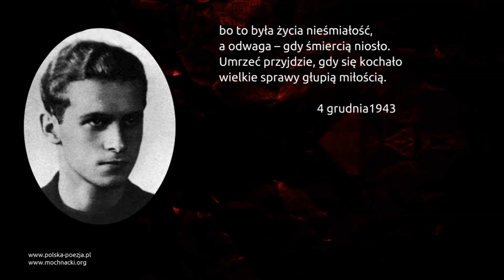Krzysztof Kamil Baczyński - Z głową na karabinie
Wiersz Krzysztofa Kamila Baczyńskiego "Z głową na karabinie" w interpretacji Tadeusza Zięby. Interpretację wiersza i tekst znajdziecie na naszej stronie internetowej pod adresem